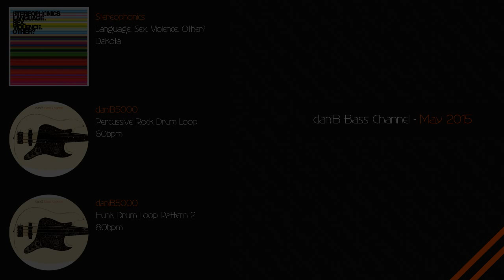Channel Update - May 2015 daniB5000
Listen to 'The African' by Jack C Mancino
Hey guys. here's what's happenin' in May on my channel. gonna upload two new drum loops as usual to continue my series and also a cover from a band I've not done anythin' from before and they are the awesome Stereophonics!! Dakota is one of my favorite songs (and probably one of their best) and I had to cover it. I know the bassline is fairly straight forward but the song is totally awesome. Hope ya guys are gonna enjoy my vids this month as well and more stuff comin' in June!! (yeah I know right, it's June already?!?!?! it's crazy) Rock on guys!!

Hey guys!! My name is Dani and I am a bassist. I cover songs from some of my favorite artists like; U2, the Foo Fighters, the Red Hot Chili Peppers, Rush etc. and upload tabs alongside my videos. I've been playin' the bass for quite some time now and I enjoy it more and more. Alongside my covers I've got a lot of Jam & Improvization videos, Drum Loops, Interactive Bass Tuners and a lot more. I really do hope that you guys enjoy the videos and that they may help you improve your bass playing. I aim to improve my videos and channel at every chance I get so if any of you guys have any suggestions and, or constructive criticism, I'm always open. Thank you very much for stoppin' by and I'm always looking forward to seeing you again!!